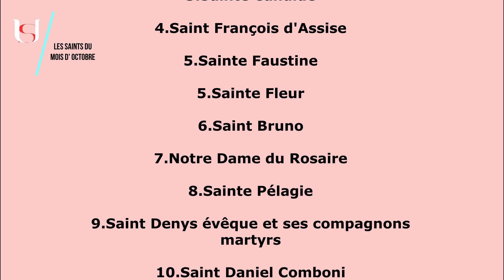Saint Phillippe, Diacre - 11 Octobre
Saint Phillippe, Diacre.